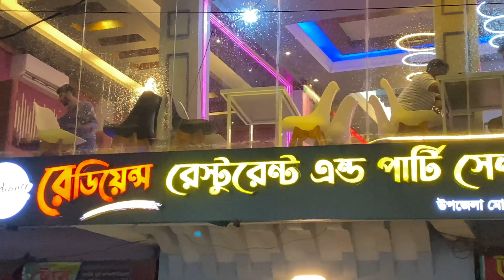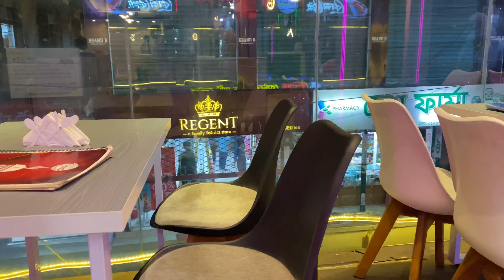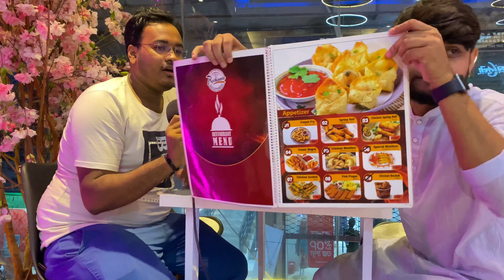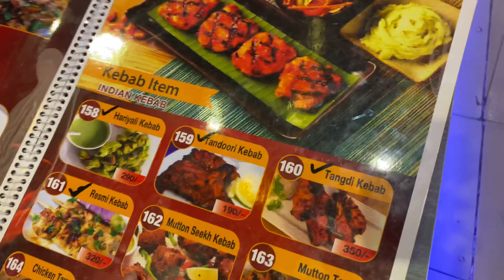Radiance Restaurant Narsingdi | VLOG 10 | Ovi Bhai | অভি ভাই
My gears:
Camera iPhone 11 Pro
Edit and color: Ovi Bhai
Voicer : Ovi Bhai

The interior of this restaurant is very nicely decorated and the best of all is the lighting system that will leave you mesmerized.
এই রেস্টুরেন্টের ভিতরটা খুব সুন্দর করে সাজানো হয়েছে এবং সব থেকে চমৎকার লেগেছে কালার লাইটিং সিস্টেম যা আপনাকে মুগ্ধ করে দিবে।
এক কথায় লাইটিং সিলিং এবং ওয়াল কেবিনেট কালার সহ অনেক সুন্দর করে সাজানো হয়েছে Radiance Restaurant কে।